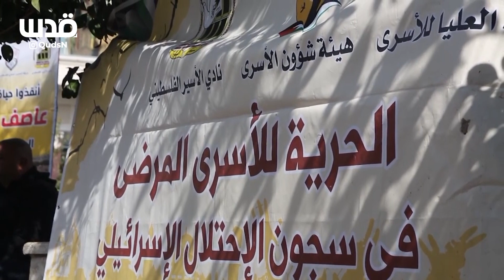وقفة اسنادية للاسرى في البيرة ووقفة الاسير حمادة